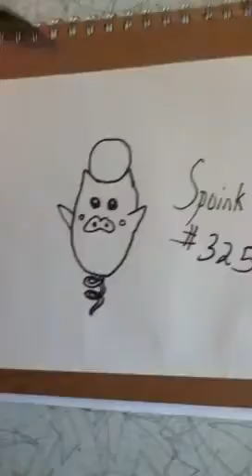How to draw spoink